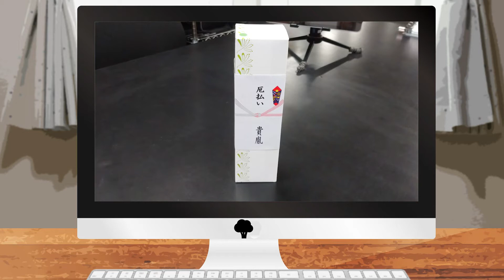【FDNリモートニュース】なぜか笑顔